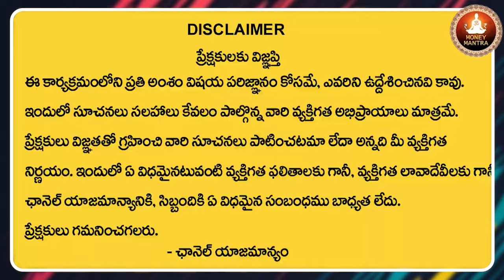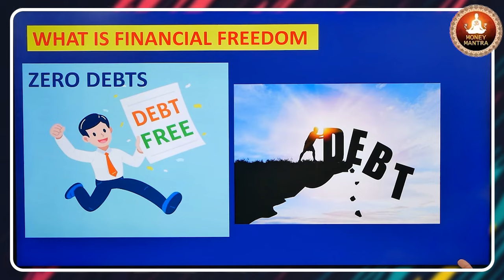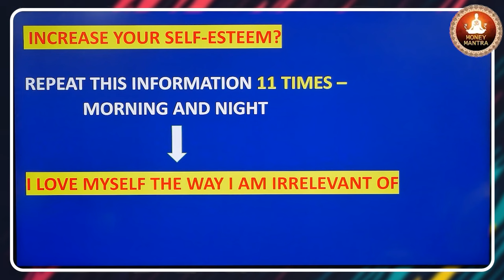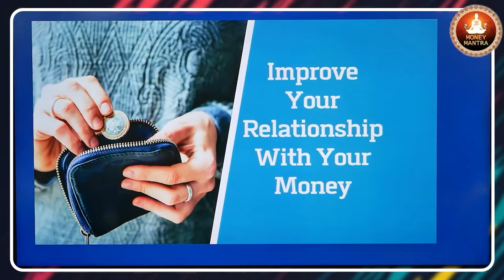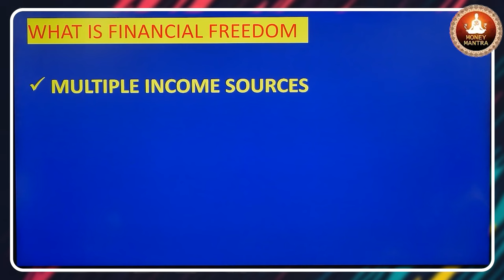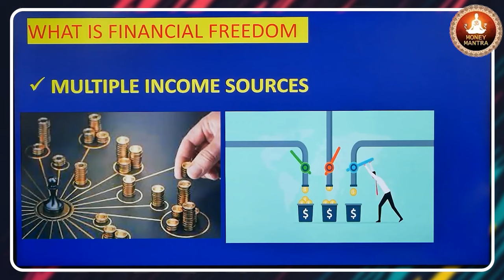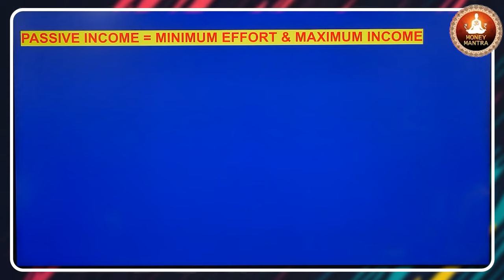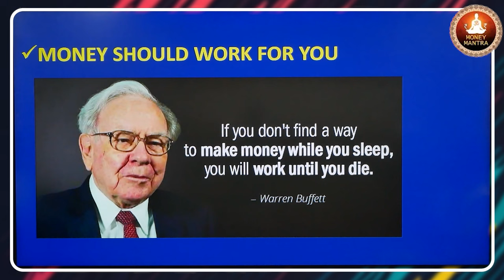Sheik Anwar నిద్రలేవగానే ఇదొక్కపని చెయ్యండి చాలు.!| Low Of Attraction | Attract Money | Money Mantra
Watch ► Sheik Anwar నిద్రలేవగానే ఇదొక్కపని చెయ్యండి చాలు.!| Low Of Attraction | Attract Money | Money Mantra